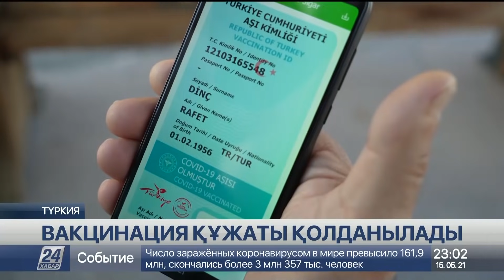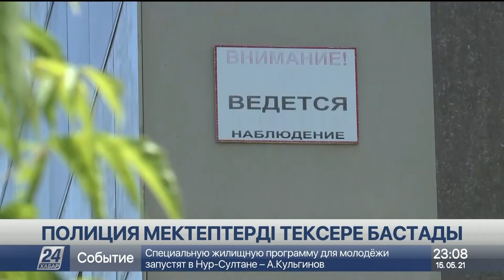15 мамыр 2021 жыл - 23.00 жаңалықтар топтамасы